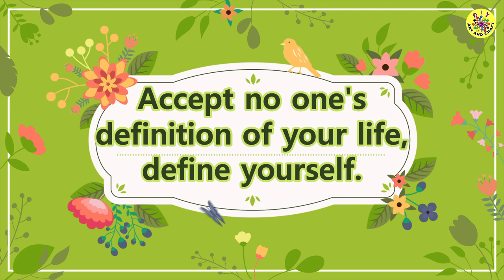Easiest Method To Make Hand Purse At Home | DIY Purse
Easiest Method To Make Hand Purse At Home - DIY Purse, - Clutch - Hand Bag, - Easy Bag Making at Home, easy purse - clutch making at home, Scrap Fabric - Reuse Ideas, in this video you will be able to learn how to make easy and daily use hand purse bag, Fabric bag, hand bag, clutch, shopping bag at home using old clothes, old jeans or with small pieces of waste clothes, easy stitching method, with step by step tutorial.

1. Interface / Buckram Pasting / Fusible inter lining

2. Interfacing Fusible Bukram (Paper base)

3. Lining Fabric

4. Threads Polyester Sewing Thread

5. Carbon Steel Tailoring Scissor with Brass Finish Handle

6. USHA Sewing Kit with 18 Thread spools, 1 Scissor, 12 Buttons, 1 Measuring Tape

7. 1/4 Width Black Elastic Roll 200 MTR Length for Mask Making, Crafting, Tailoring DIY Purpose

8. Snap Button with Pliers, Plastic Button and Press Tools

9. Magnet Button, Clasps, Snaps, Fasteners for Purse, Bags

10.Plastic Snap button different colour (100 Sets)

11.Sewing Clips Multicolor for Sewing

12.SNAP Button PLIER

13.Metal Chain

14.20 Colors Nylon Coil Zippers 9 Inch

15.D Ring for Bag

17. Printed Fabric

18. Jeans Indigo Blue

19. Coloured Jute Fabric

20. Jute Fabric

21. Jaipuri Handmade Floral Printed Fabric

22. Hand Block Sanganeri Printed

23, Sewing Machine - Usha Janome Dream Stitch Electric

24. Sewing Machine - USHA JANOME Allure DLX Electric Sewing Machine

25. Sewing Machine - Singer Promise 1408 Sewing Machine

26. Sewing Machine - Brother FS 101 Computerized Sewing Machine

27. Sewing Machine - Brother JA 1400 Electric Sewing Machine